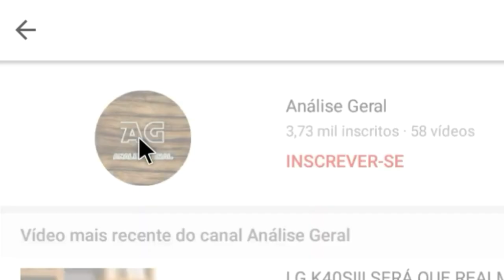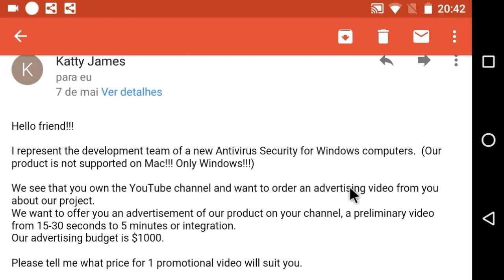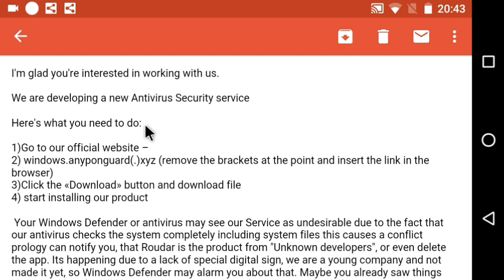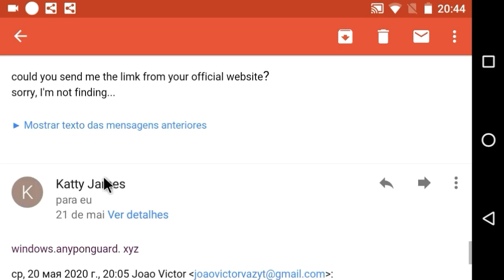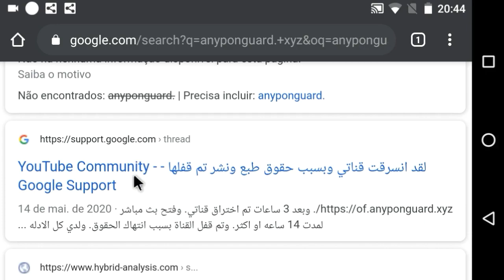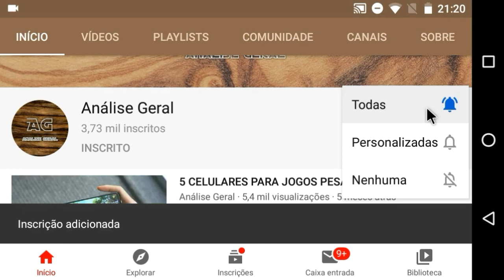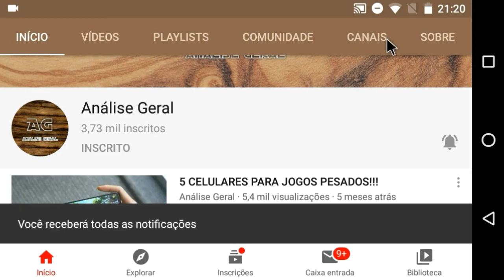CUIDADO PARA SEU CANAL NÃO SER HACKEADO!!!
EAE PESSOAL!!!

Esse é só o começo do canal, vai ter bastante coisa e vai mudar bastante coisa ainda!

FALOW!!!